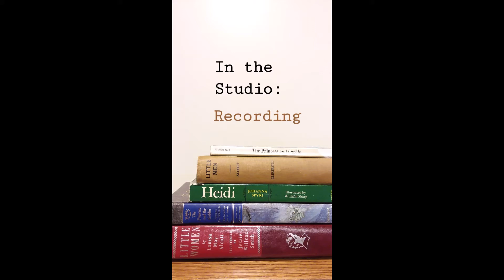In the Studio 2: Recording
What do I do with mistakes in my reading or intonation... or inevitable background noises in a home studio? Watch to find out!